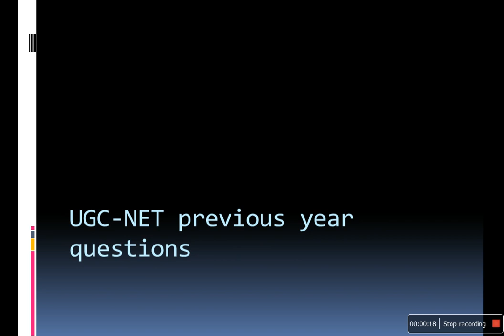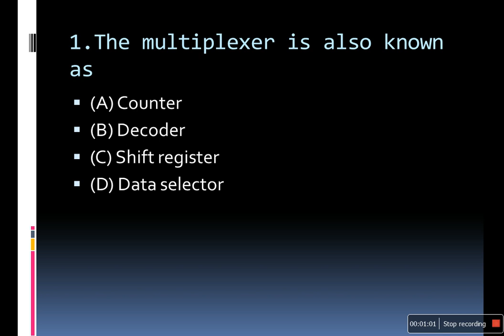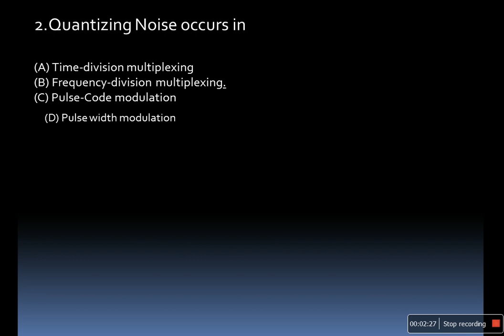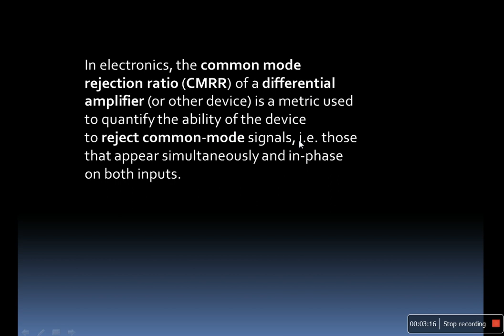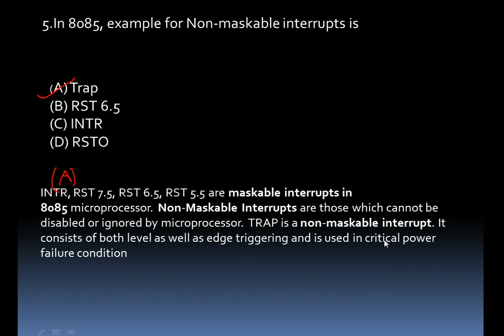UGC NET electronic science..Previous year questions(1-5)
UGC NET electronic science